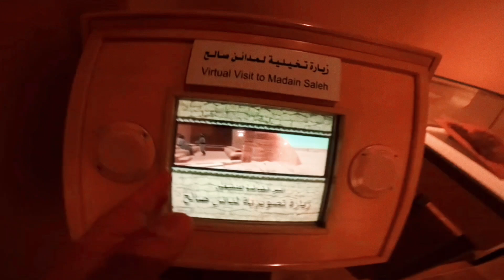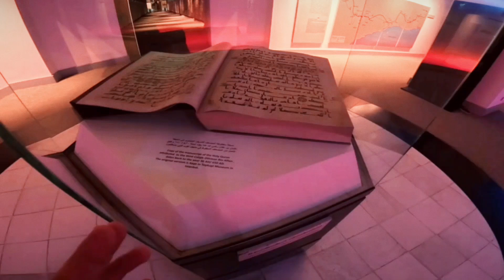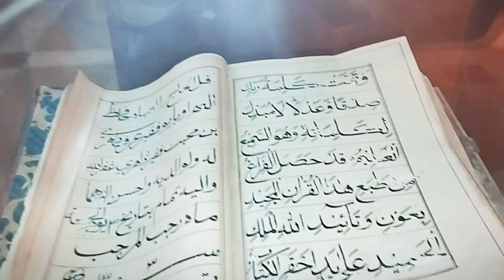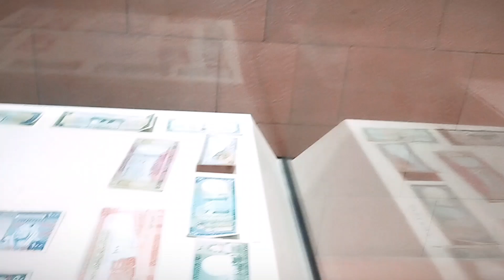Riyadh museum.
Asalawmalikum this channel is for vlogging, life lesson ,facts , stories,real life incidents,some islamic facts as well and you are gonna find some travel stuff also and also this channel will show you some heritage places as well around the world , Also you'll find some motivational stories and facts, that's it I have to say .

Do show your support and shared love towards this channel.

My motive is Do good have good
Have peace and love for each human being .

Motivation # stories of famous ones

And also you can join my Facebook page also